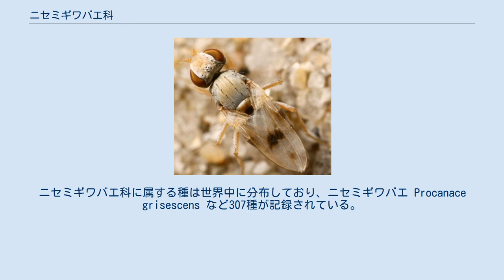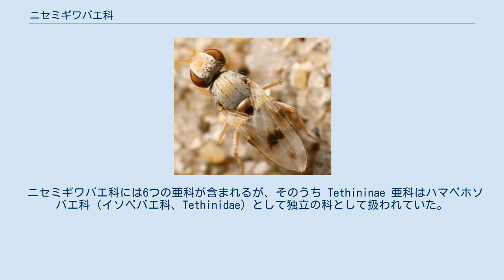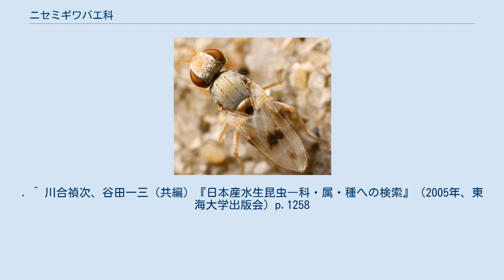ニセミギワバエ科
ニセミギワバエ科（Canacidae）は、ハエ目（双翅目）に属する科の一つ。
ニセミギワバエ科に属する種は世界中に分布しており、ニセミギワバエ Procanace grisescens など307種が記録されている。
 和名はイソバエ科ともいう。
 ニセミギワバエ科の多くの種は海岸近くなどで見られるが、内陸の塩生の土地やアルカリ性の環境に生息する種もある。
またハワイでは草原や淡水域にみられる種もある。
 ニセミギワバエ科の種の体サイズは1.6-4.0mmで、小型種または中型種である。
体は薄い黄色から褐色の細かい毛でおおわれていることが多い。
 成虫の外見はミギワバエ科の各種と類似するが、翅の臀室や第一経脈の有無（ミギワバエにはどちらもない、ニセミギワバエにはどちらもある）、前縁脈の切れ込み位置の違いなど、翅脈によって識別可能である。
 ニセミギワバエ科には6つの亜科が含まれるが、そのうち Tethininae 亜科はハマベホソバエ科（イソベバエ科、Tethinidae）として独立の科として扱われていた。
しかし2000年代以降の研究によって、ハマベホソバエ科は側系統群であることが示唆され、ハマベホソバエ科を広義のニセミギワバエ科（Canacidae s.l.）に含めるとする主張が示されている。
 ニセミギワバエ科に属する分類群として6亜科27属307種が記録されているが、ハマベホソバエ科を独立の科として扱う場合、約16属180種がハマベホソバエ科に属する。
^ a b c d e f g Munari, Lorenzo; Mathis, Wayne N. (2010). “World Catalog of the Family Canacidae (including Tethinidae) (Diptera), with keys to the supraspecific taxa” (PDF). Zootaxa (Auckland, New Zealand: Magnolia Press) 2471: 1–84. ISSN 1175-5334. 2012年1月25日閲覧。
. ^ 川合禎次、谷田一三（共編）『日本産水生昆虫―科・属・種への検索』（2005年、東海大学出版会）p.1258